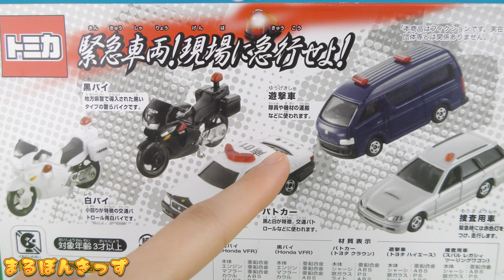アンパンマン おもちゃ トミカ緊急車両開封！白バイやパトカーがかっこいいね♪まるぽんきっず Anpanman Toy